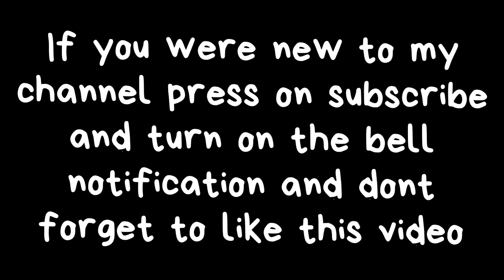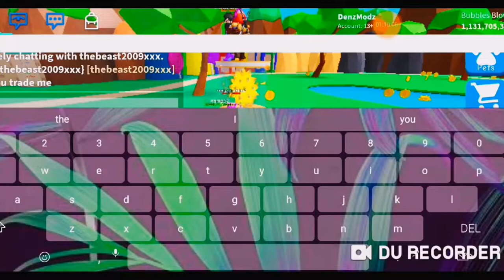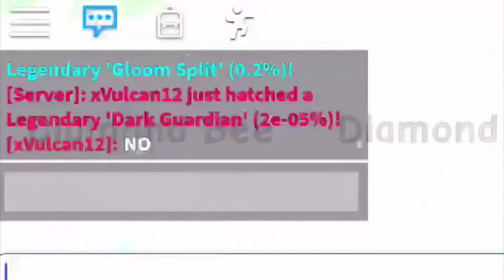Top 10 SECRET Pet HATCHED in Roblox Bubblegum Simulator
Hey Everyone
I'm back with another video and this video is about top 10 secret pet hatched on camera || bubble gum simulator

Credit to these people:-